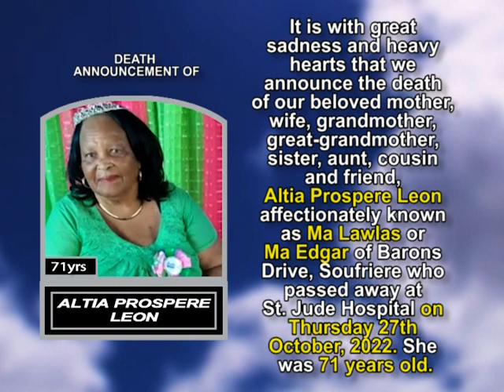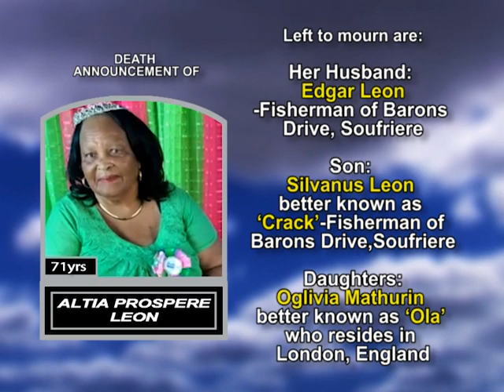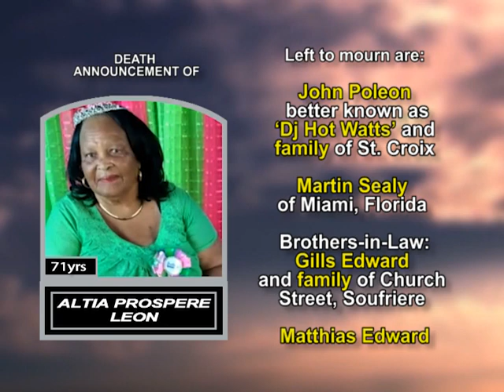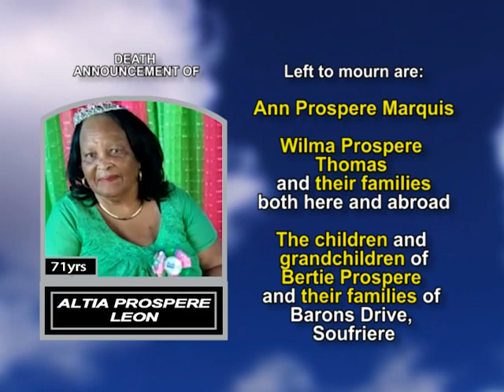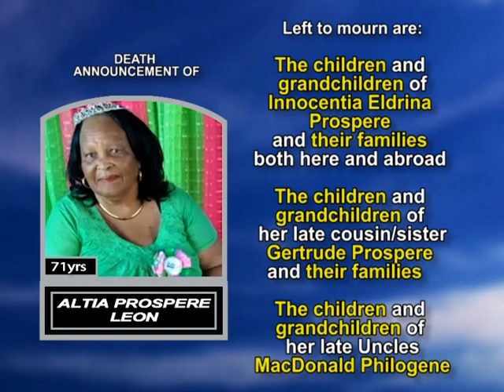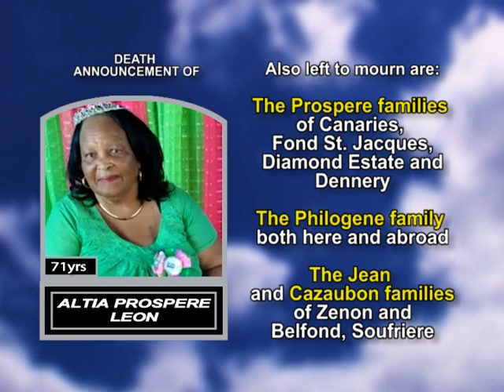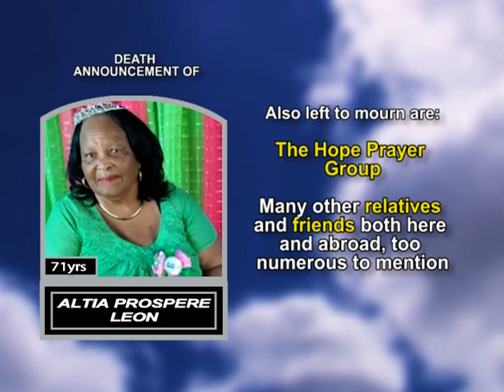Altia Prospere Leon long